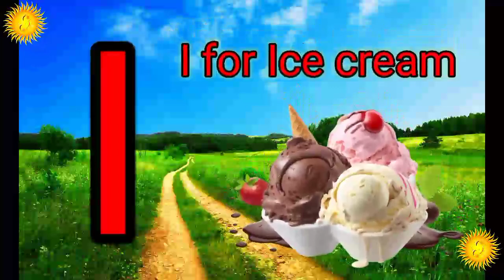One two three, learn to count, 123 Numbers, 1 to 100 counting, alphabet a to z, ABCD, part-295